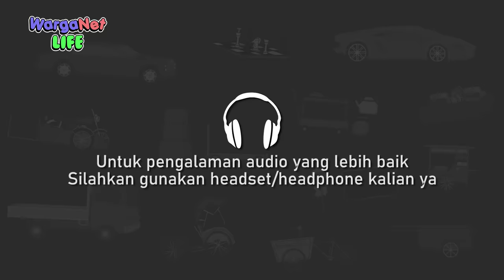Main Jelangkung Ditempat Angker - Animasi Horor - Cerita Misteri - WargaNet Life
Wan Sutri mengadakan sayembara, siapa yang dapat bertahan di tempat angker setelah main Jelangkung, dia akan mendapat hadiah.